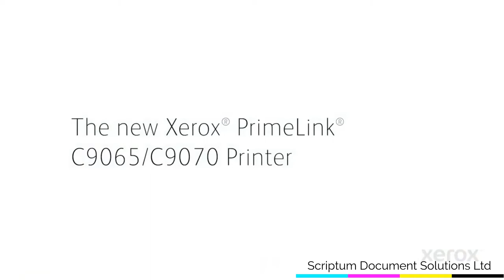Introducing the New Xerox PrimeLink C9065 and C9070 Digital Printer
Introduction to the New Xerox PrimeLink C9065 and C9070 Digital Printer